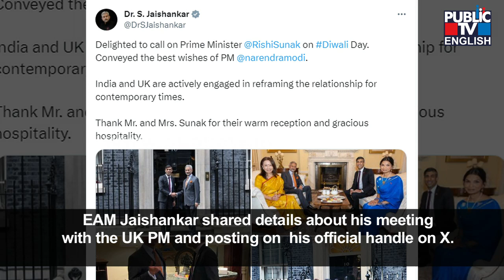Jaishankar Calls On PM Rishi Sunak, Gifts Signed Bat By Virat Kohli | Public TV English